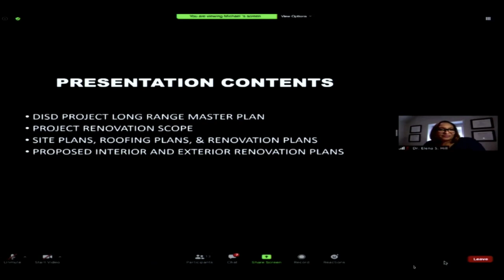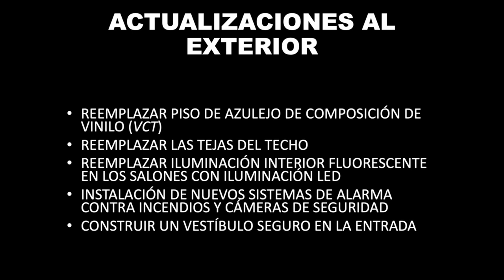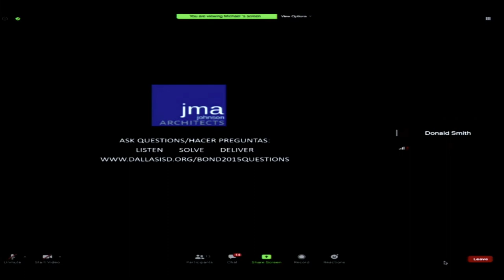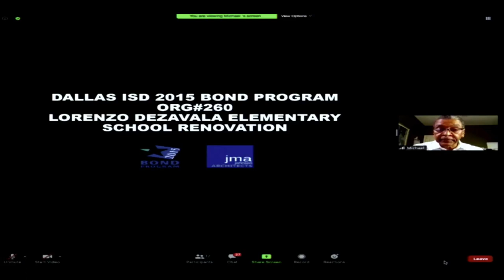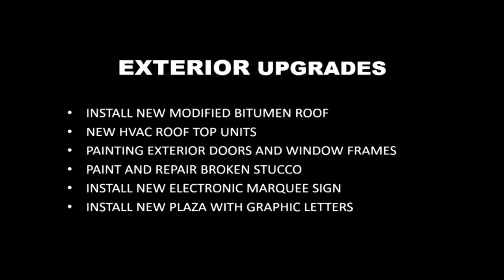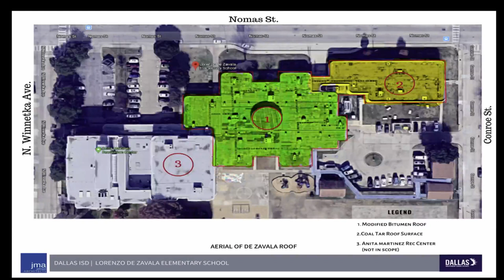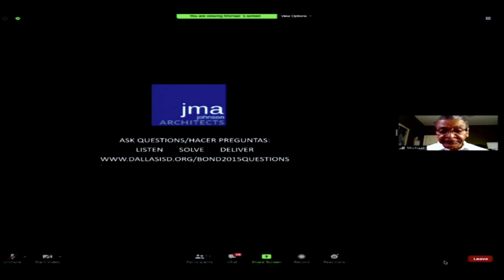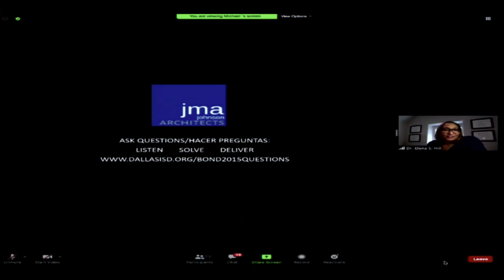6 22 2020 - 2015 Bond Meeting - Dezavala Elem. School - Spanish